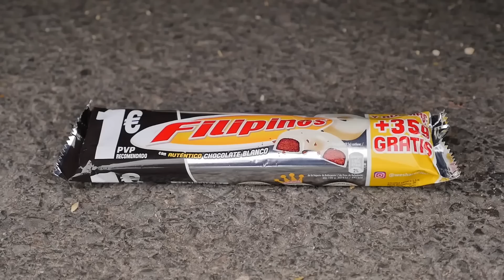Coca Cola, Different Fanta, Mtn Dew, Pepsi,Sprite and Stretch Armstrong vs Team Hulk VS Siren Head18